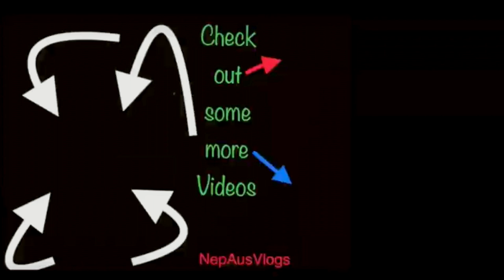Kahudada Pokhara || Visit 2020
A Short Trip to Kahu Dada.One of the most attraction point for tourists and Vloggers.